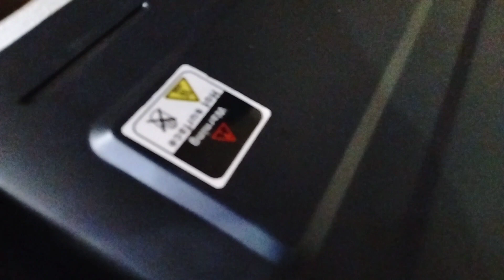A Jao sub anex k oven Ka review ly lo|opening new oven.